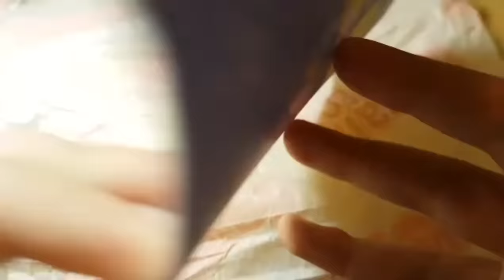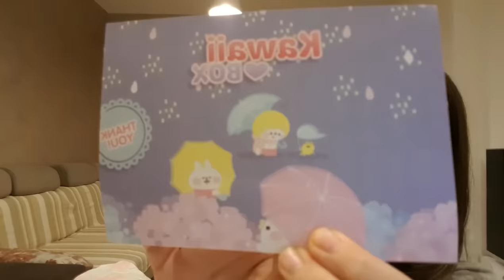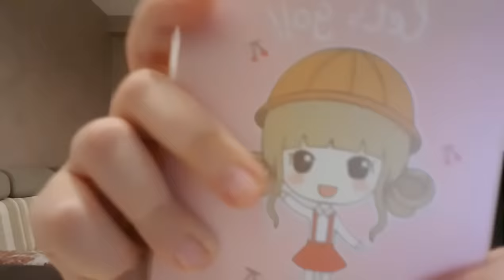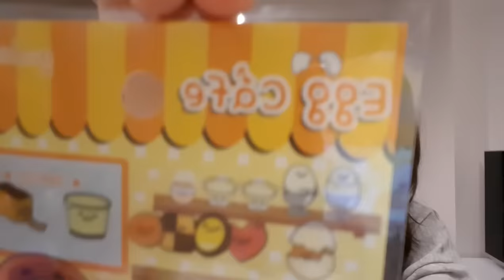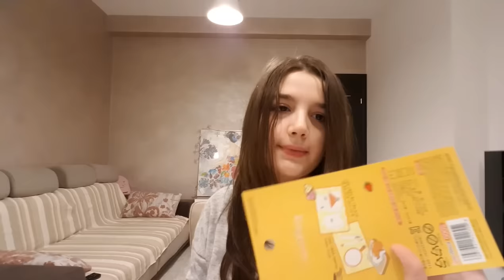A 12a cutie KAWAII BOX- CAND VOI FACE CADOU KAWAII BOX? +VOTATI LA LITERA i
DACA VRETI MAI FAC O SERIE PE CANALUL MEU SECUNDAR PE CANALUL PRINCIPAL VOI FACE O ALTA SERIE ,CU ALTCEVA. INSTAGRAM MEU ESTE AICI IAR FACEBOOK -UL ESTE AICI